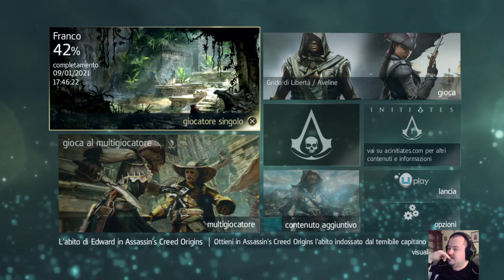ASSASSIN'S CREED IV BLACK FLAG | CACCIA AI TEMPLARI | FINALMENTE LA VESTE DA TEMPLARE